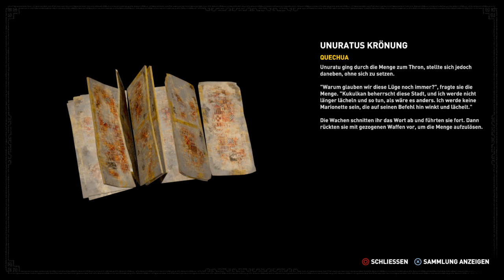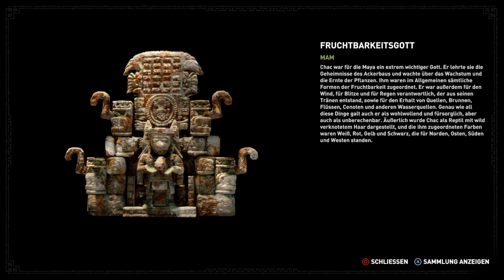Shadow of the Tomb Raider ödes grab nr 4